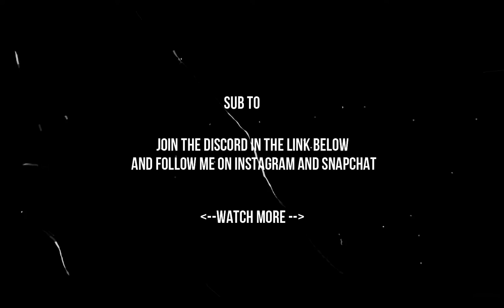May 4th happy Star wars day Jedi Fallen order screenshots